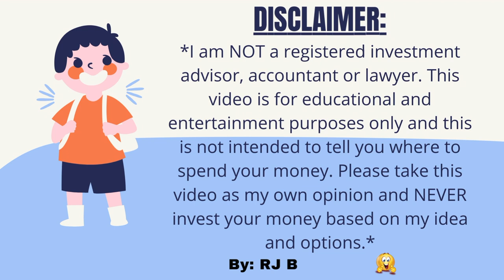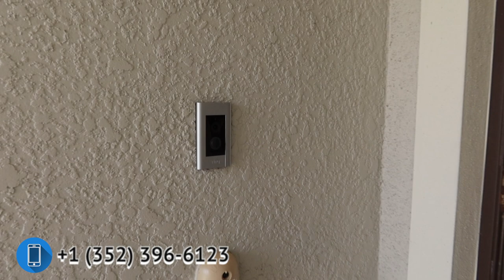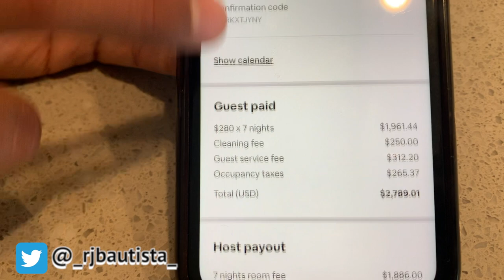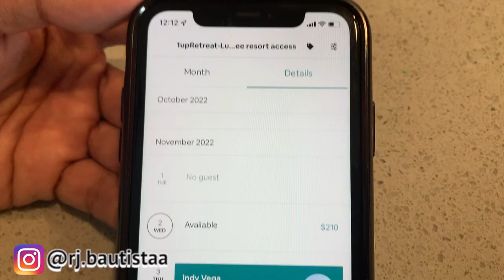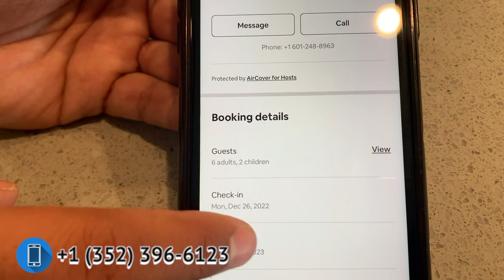🏡 HOW TO INVEST IN REAL ESTATE? | 😱 THE BEST "SHORT TERM RENTAL" STRATEGIES (CASH FLOW MACHINE)💰💰💰